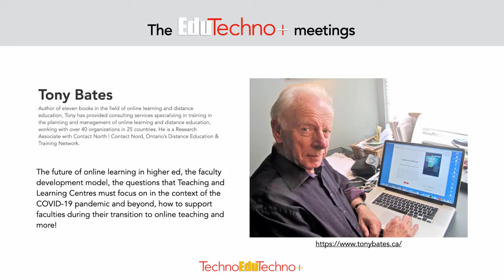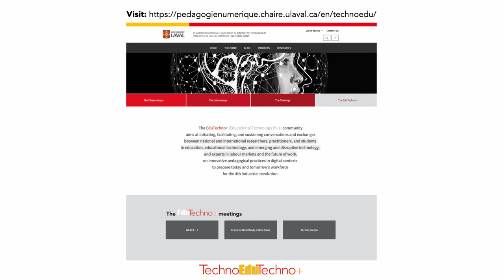Tony Bates: What HigherEd & Teaching & Learning Centres should focus on in time of pandemic & beyond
Tony Bates, author of eleven books in the field of online learning and distance education, and a Research Associate with Contact North | Contact Nord, Ontario’s Distance Education & Training Network shares about the future of online learning in higher ed, the faculty development model, the questions that Teaching and Learning Centres must focus on in the context of the COVID-19 pandemic and beyond, how to support faculties during their transition to online teaching and more!